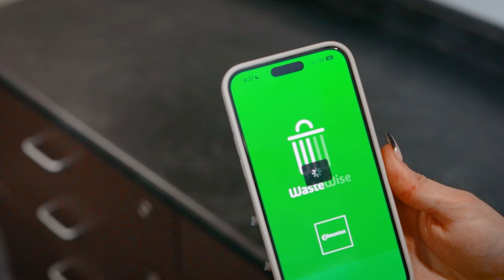Processing Waste at the City of Edmonton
Ever wonder what happens to your waste once it leaves your home? Check out this video series to get a behind the scenes look at how we process and turn your waste into resources.